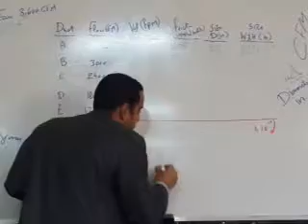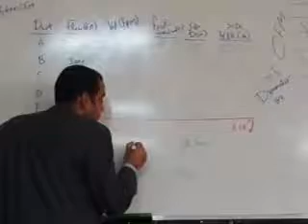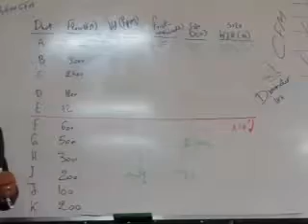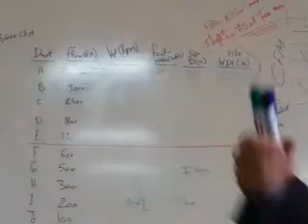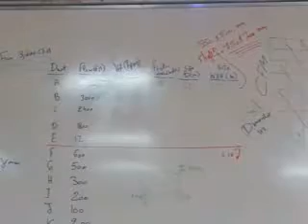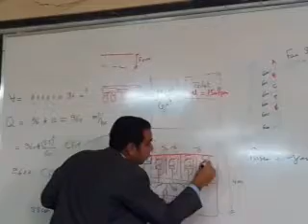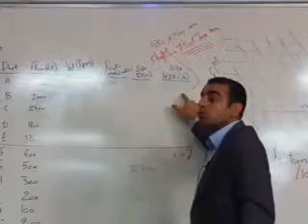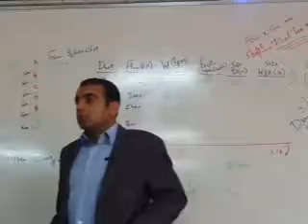ASU-2014 - (AC - Lectures) - 4th (5/8)